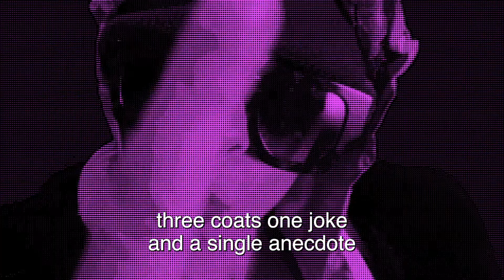Helen Duff - Pub - Come To The Pub